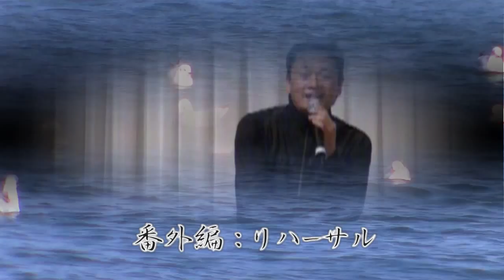番外編/波止場酒・出逢い川（さくら舞バースデーパーティー）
加藤さん出逢い川・岩本さん波止場酒そして大ちゃんリハ中、スローでためし撮りした時の映像交えました。
光ちゃん映像がぶれすぎでごめんなさい！あわてちゃて・・・笑・・・でもバック映像がはまりました。
岩本さんバック映像いかがですか？でも今度は音声がずれちゃいました。